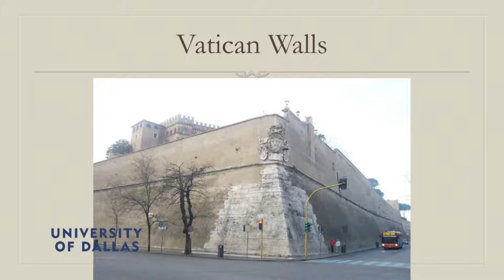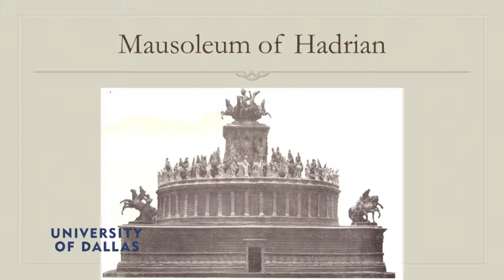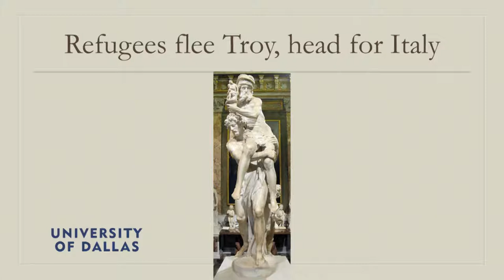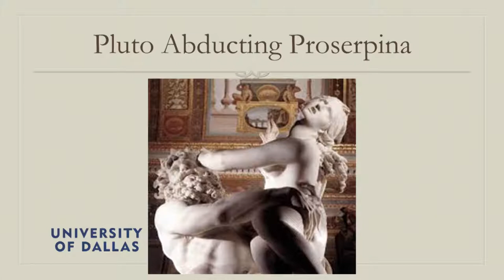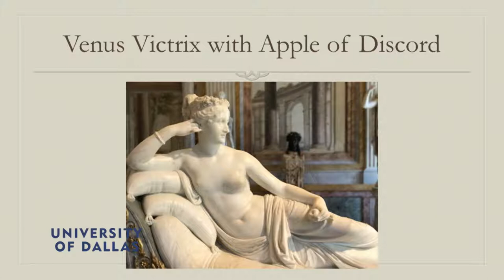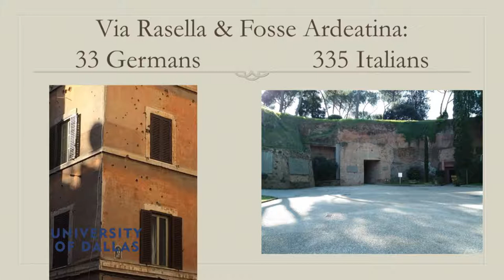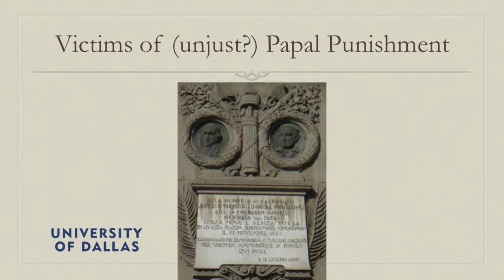A Roman Education - Dr. Wayne Ambler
Dr. Wayne Ambler addresses the essentials of a semester of study in Rome, Italy.